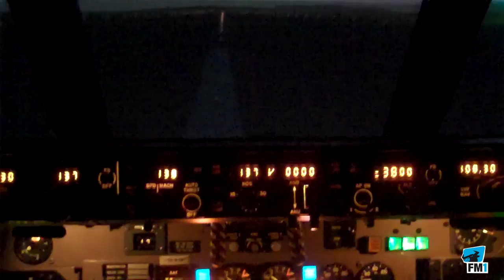"FM1 hebt ab" - die Landung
Im Rahmen des 100-Jahr-Jubiläums der Schweizer Luftfahrt schickten wir FM1-Reporterin Olivia Limacher in einen Flugsimulator der Swiss. Die Landung meisterte Olivia souverän ...